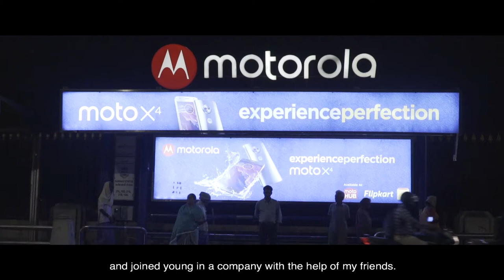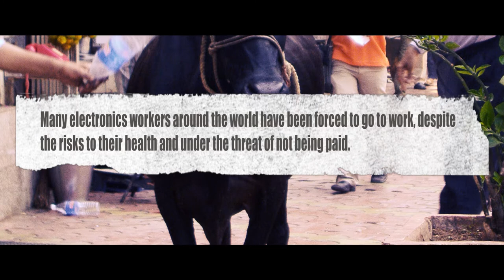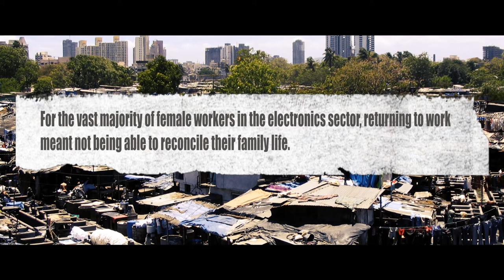Without Signal III. The added obstacles to female workers